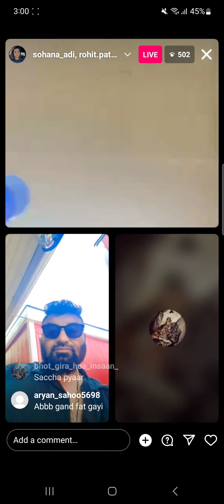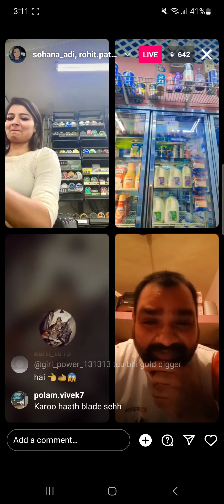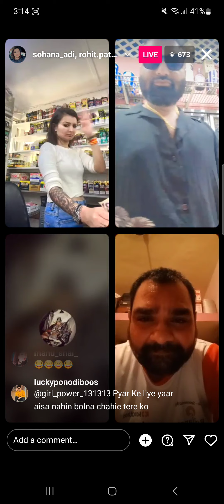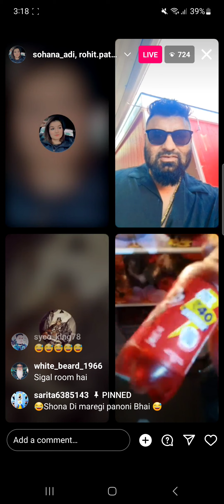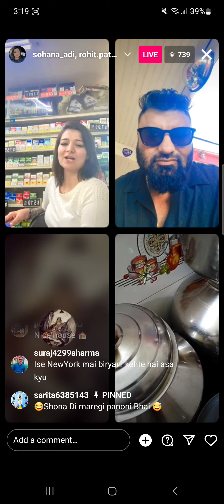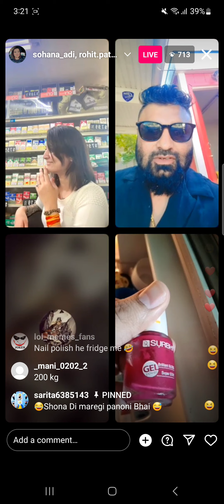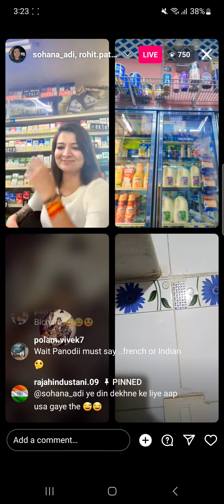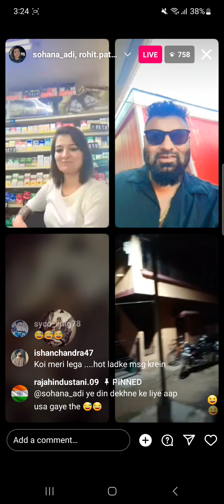Panodi Live Panodi or Gira hua insan ne Sohana k Chahne Vale ko kiya Roast